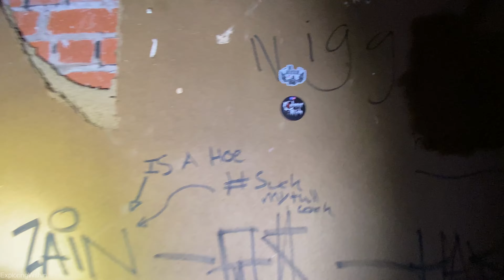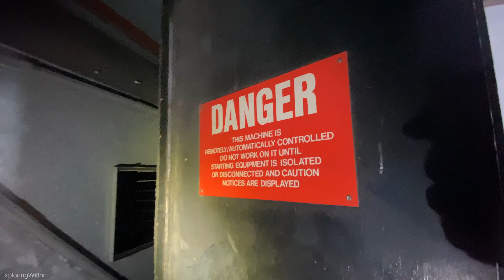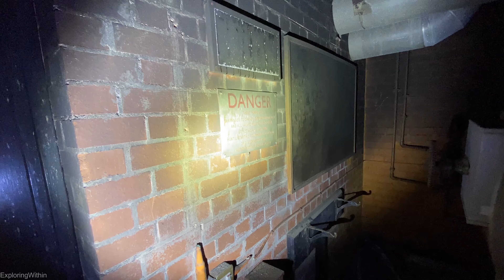Abandoned UK High Rise Tower, Birmingham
In this explore, we climb up into the Five Ways Tower in Birmingham, UK. We then climb up the staircase to the top of the building, which is 249ft high!

We do not encourage the acts carried out in this video. Everyone is responsible for their own safety while carrying out explores, and this footage is for documentary/entertainment purposes only and bears no responsibly to anyone else attempting this, or similar.

Feel free to join for updates, and to also post your own Urbex encounters!

EW